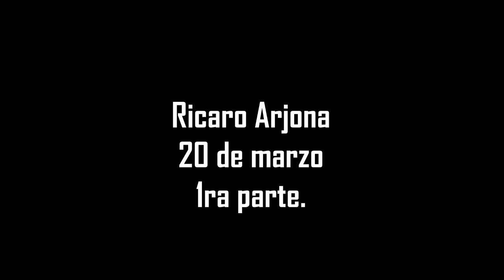Arjona 20 de marzo Monterrey Parte 1/3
Algunos momentos del concierto. la pase muy bien a lado
de @damaraguillen !